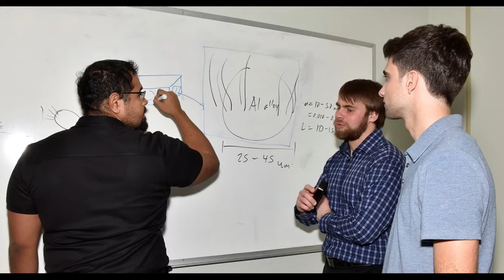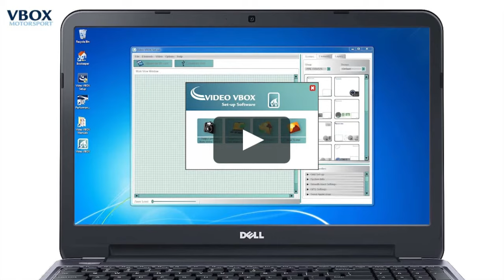what is cad jewelry Design? | कैड डिजाइन क्या है | computer-aided design CAD (FULL EXPLAIN)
cover topic:-
what is cad jewelry Design
CAD full explain in Hindi
What is cad design
कैड डिजाइन क्या है